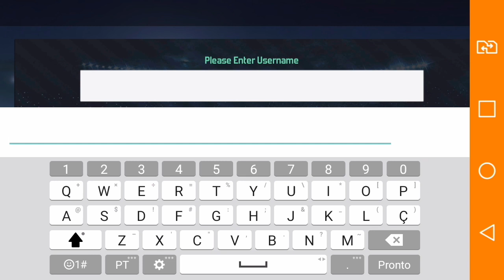PLAY FUT #03 Jogando O Mais Completo Gerenciador De Futebol Manager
Melhor Blog De Renders Da Atualidade,Confira!

💎Créditos Ideia Play Fut🔗

🚧Ao Player

🎬Meu Mini SetUp

📱Celular🔗 LG K220 Power
🎥Gravador🔗 Du Recorder
💻Editores🔗 Kine Master & Power Director
📷Thumbs🔗 Ps Touch, Photo Editor, PixeLab & PicsArt

🔱PARCERIAS(OFF!)🔗

"Tenha Fé Em Deus, Ele Está Sempre Por Perto, Pode Acreditar Que Já Deu Tudo Certo💥🎶"